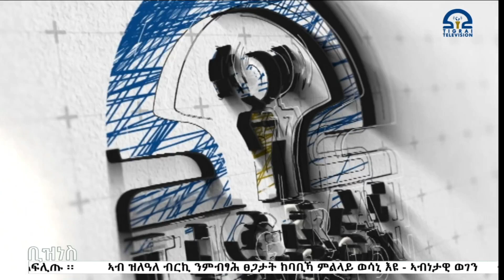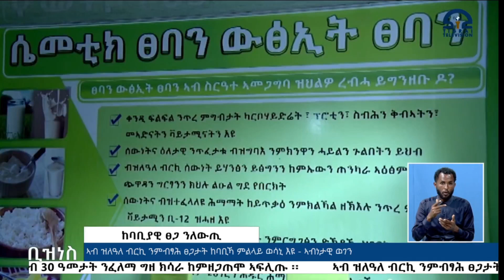ዜና ቢዝነስ - 07 መጋቢት 2016 ዓ/ም